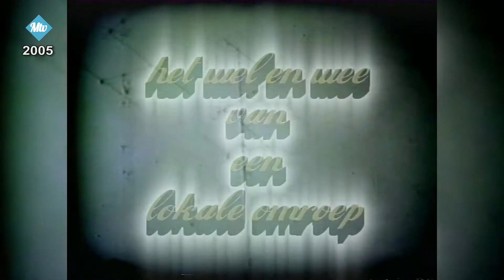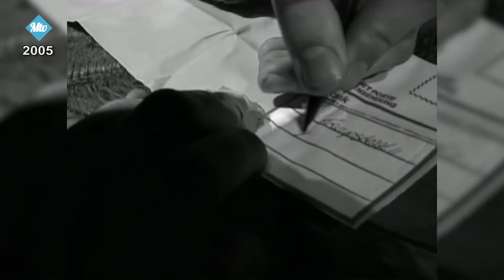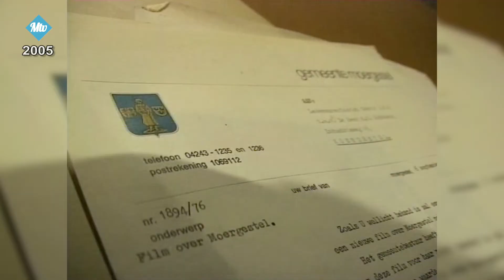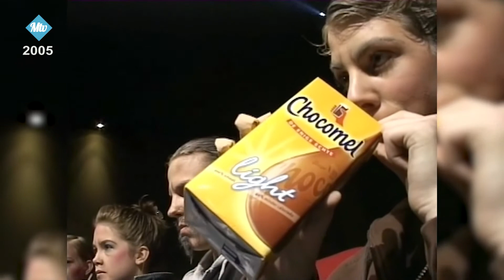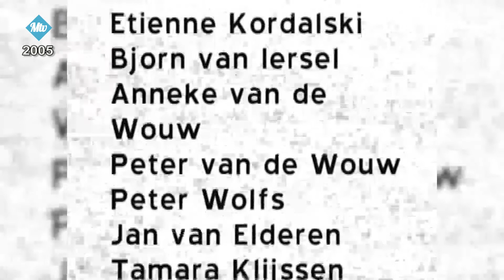Het Wel En Wee 2005 - 1131 2021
📻Ook kunt u op zondag onze wekelijkse radio uitzending tussen 10.00u. en 12.00u. beluisteren op FM87,5 of